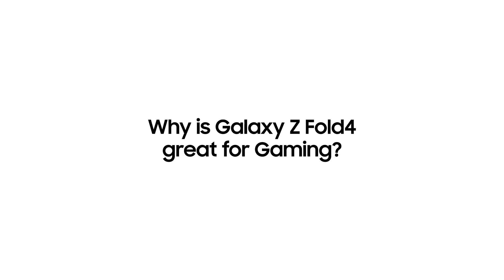Galaxy Z Fold4: Immersive Gaming | Samsung Myanmar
GalaxyZFold4 ရဲ့ စွမ်း ဆောင်ရည်နဲ့ ဂိမ်း တွေ ဆော့ရင်း အ တွေ့အကြုံအမိုက်စား တွေ ရယူဖို့ အသင့်ပဲလား။​